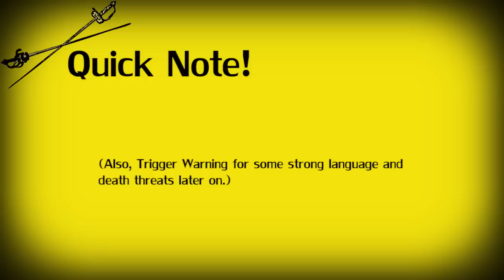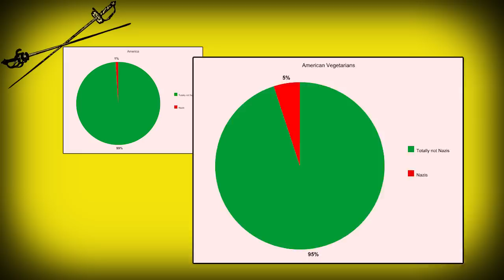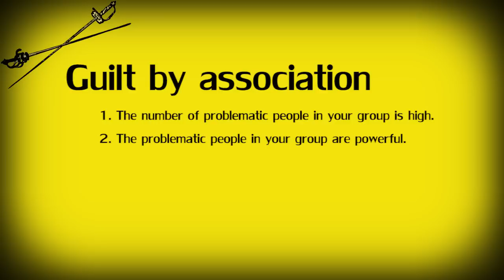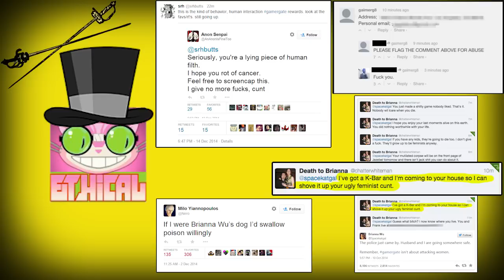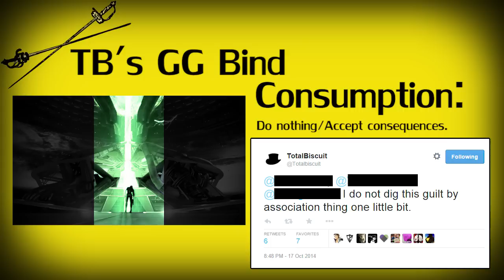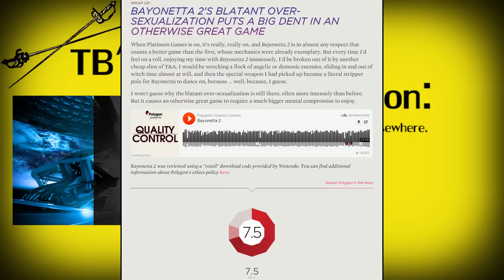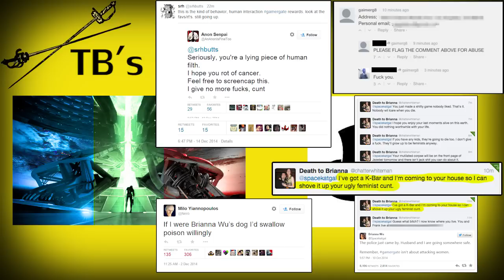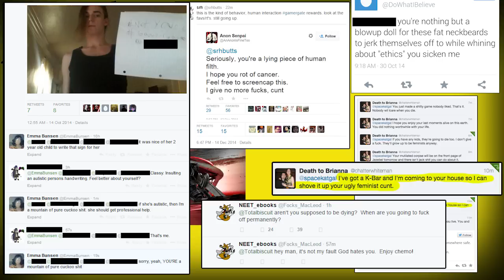The Bedfellow Bind: Is guilt by association ever valid?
Here we discuss the validity of "Guilt by Association."   I think there actually is some.   (Trigger Warning for death threats/slurs/general unpleasantness/some very mild swearing)

Note:  This video was written/recorded almost half a year ago..  I'm still learning a lot about how to youtube and I bit off way more than I could chew.    Hopefully it's still somewhat relevant.

There are a lot of things to mention and attribute and I made a followup video which can be found It's all there, including all licenses for content which was used.